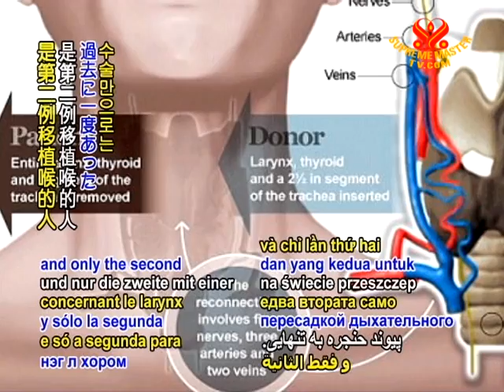Rare voice box and windpipe transplant successful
Rare voice-box and windpipe transplant successful. Following a rare 18-hour surgery, 52-year-old Ms. Brenda Jensen of the USA is able to speak for the first time in 11 years. Doctors at the University of California-Davis Medical Center announced the success of the complex surgery this week. The operation, which took place in October 2010, was the first ever in which both a voicebox and windpipe were transplanted, and only the second for a voicebox alone. Prior to the procedure, Ms. Jensen had spent the previous 11 years breathing only through a hole in her windpipe and relying on an electronic voice box to be able to speak. In addition to restoring her normal voice, the procedure also returned her ability to smell and taste. Ms Jensen said, "This operation has restored my life. I feel so blessed to have been given this opportunity. It is a miracle, I'm talking, talking, talking, which just amazes my friends and family." Doctors say this pioneering achievement could also pave the way for other improvements in transplant technology.

Our congratulatory salute, medical team at University of California-Davis Medical Center, for your pioneering success. Wishing Ms. Brenda Jensen the best of health and complete recuperation as she continues to celebrate her new chapter in life.